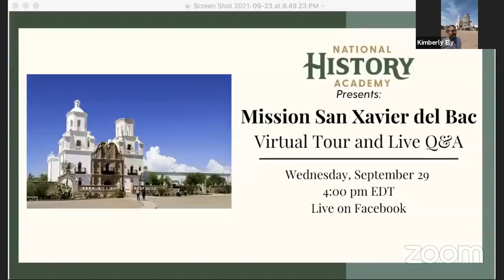Mission San Xavier del Bac Virtual Tour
Join us as we tour Mission San Xavier del Bac.